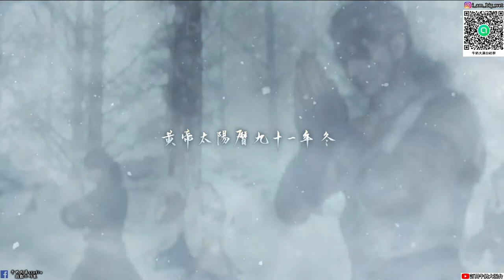【古劍奇譚3】#1|辟邪王玄戈|牛奶大濕台|配音版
不準劇透!這個社群主要就是FOR我自己頻道的任何消息就是不管什麼開箱、遊戲、直播都會先發到此社群中。主要也是想要讓常收看我直播的觀眾朋友可以加入！目前人數不想設定太多人，可能預計先50人吧！常收看直播的觀眾可以加入!加入會由我親自審核，請輸入觀眾你YOUTUBE或TWITCH名稱通常我都會通過啦！放心牛奶大濕台社群